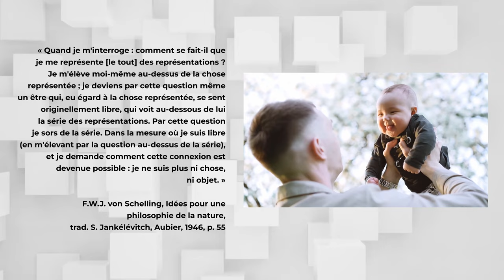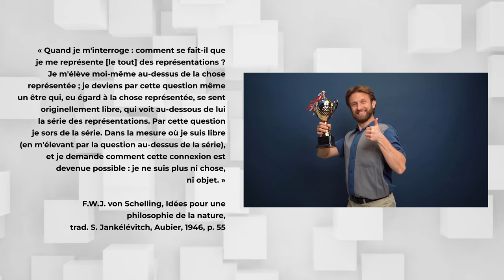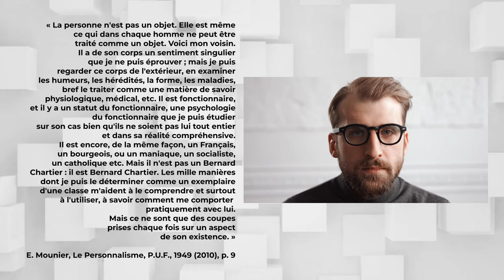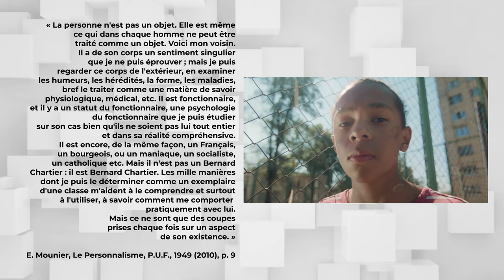Carisma | Épisode 6 : Mon nom est Personne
La personne est une notion-clef pour penser l’humain, mais nous avons oublié en partie ce que cela impliquait au risque de conférer des attributs personnels à d’autres vivants ou aux machines. Pourtant, la personne en nous est ce qui exprime le plus notre intimité et en même temps le besoin d’être en relation et de se donner : bref, notre plus grand mystère !

Bibliographie
- Emmanuel Mounier, Le Personnalisme, P.U.F.
- Jean Lacroix, Personne et amour, Le Seuil
- Pierre Gire, Repère pour une mission éducative, « Pour une métaphysique de la personne »
- Ivan Gobry, La Personne, P.U.F.
- René Le Troquer, Homme qui suis-je ?, P.U.F.

Crédits
Réalisation : Isaya Chaillou – 22 Secondes Production
Voix-off : Maria Debion
Équipe Carisma : Pascal Marin, Riccardo Rezzesi, Maxime Begyn, Arthur Rochon du Verdier

Nos profonds remerciements vont à l’une de nos plus grandes égéries : Marie-Étiennette Bély

Les courts extraits vidéographiques sont utilisés dans le cadre de l’article L122-5 du Code de la propriété intellectuelle, pour leurs usages scientifiques et pédagogiques.